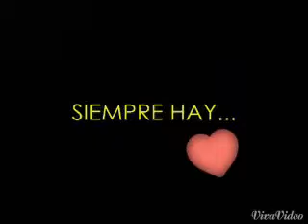Nuestra familia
No es obligacion pero gracias por el el vídeo